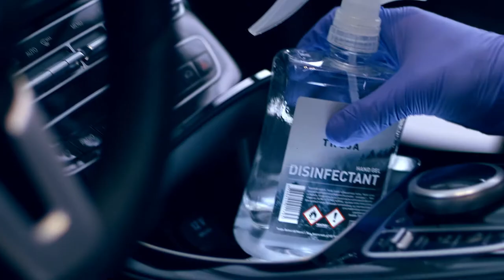AVIS Car Rental LT